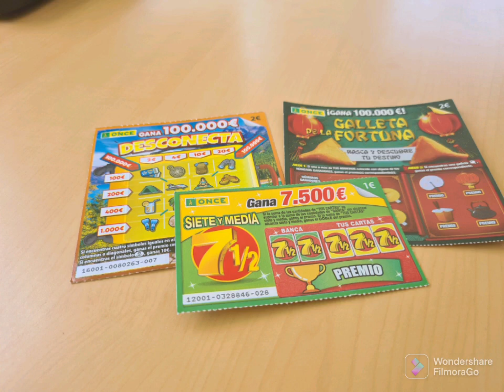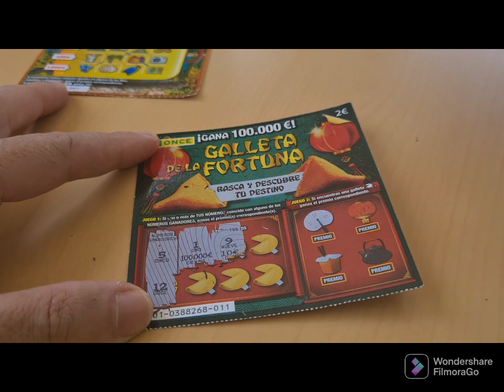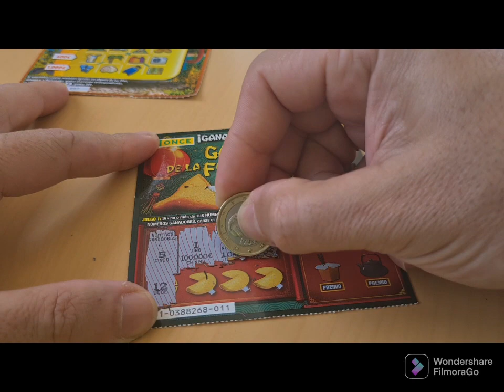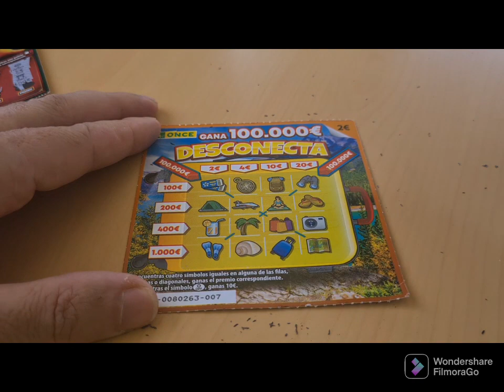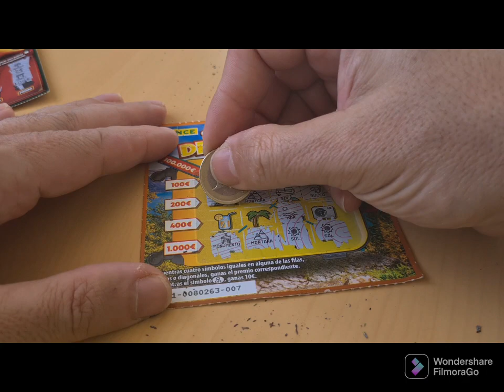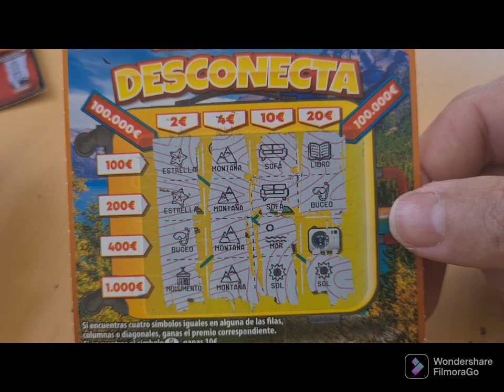rascas desconectar. la galleta de la fortuna . siete y medio suscribete y deja tu like